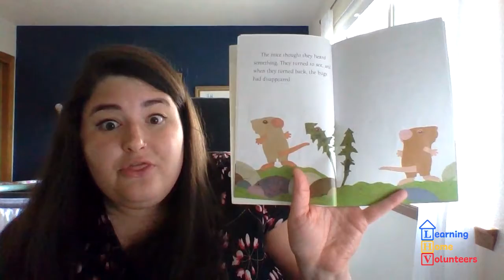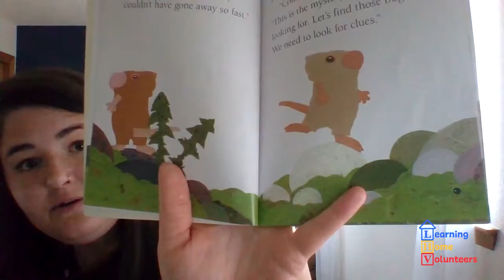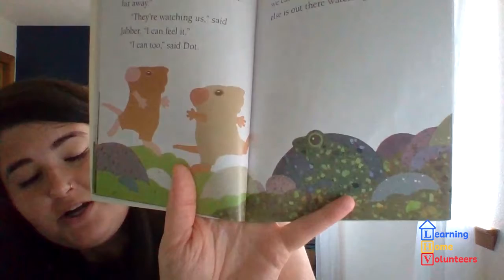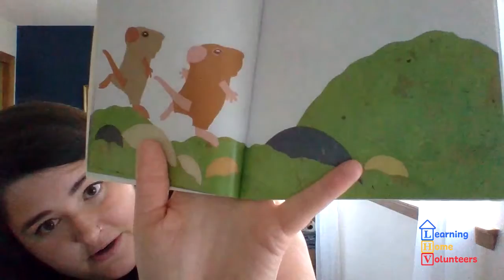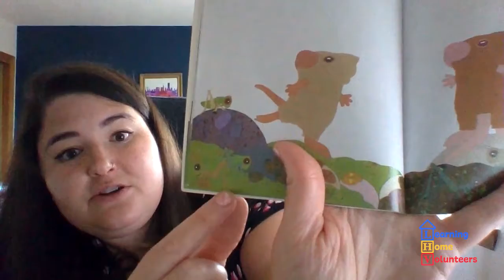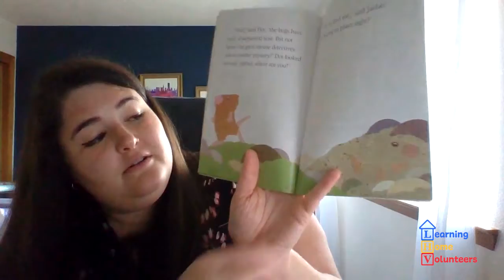Storytime - Dot and Jabber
Something mysterious is happening, the bugs have disappeared!  But Dot and Jabber, the mice detectives,  are on it.